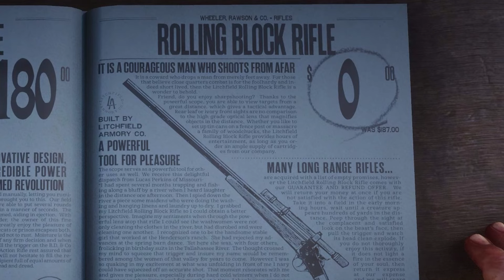Becoming The Errand Boy In Red Dead Redemption 2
Prized pony to workhorse